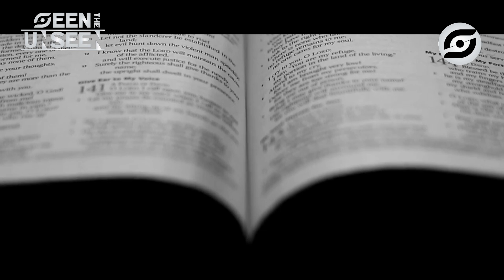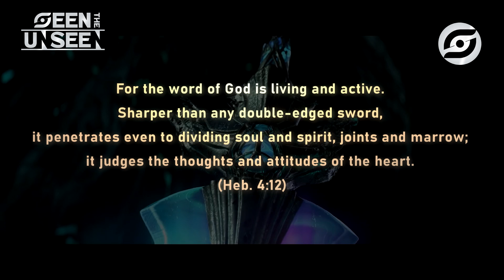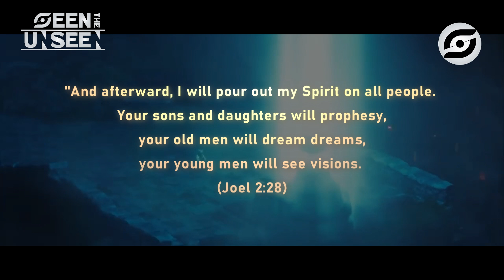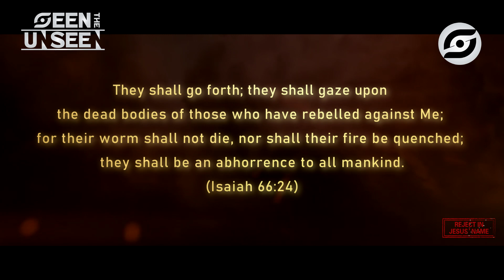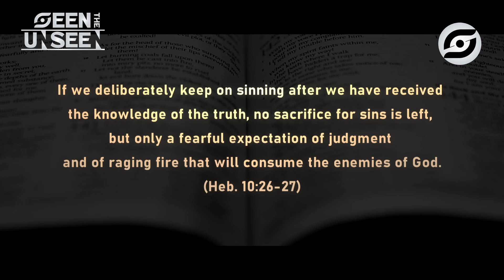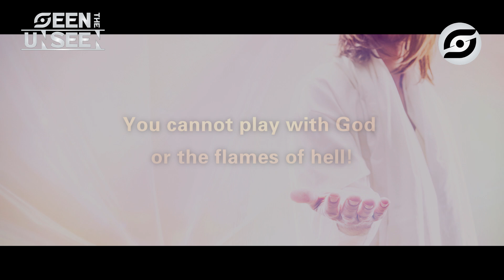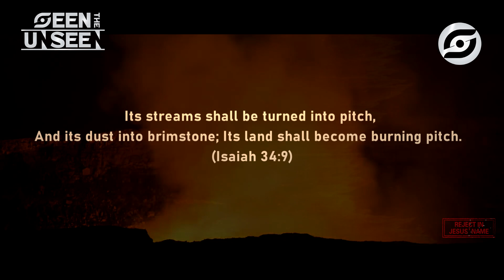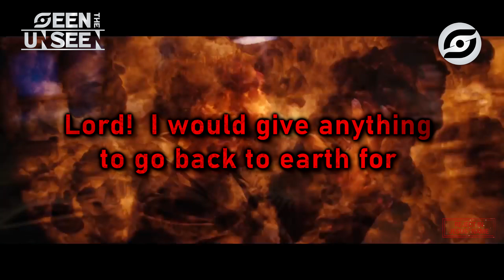Seven Columbians visit hell with the Lord Jesus (Part 1) | Witnessed various punishment departments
We’ve known about quite a few people’s experiences in hell. Despite many disagreements, various experiences consistently show the same hell, strongly proving its existence. More strikingly, in this video, seven young people were simultaneously taken to hell by the Lord Jesus to witness how souls are punished. They were not dreaming or having near-death experiences, but were alive and taken to the most terrifying place—hell—by Jesus. You decide if hell exists or not!

【SEEN THE UNSEEN CHANNEL】
The spiritual realm, also called the fourth dimension by some, is the realm that ordinary people cannot see, hear or touch. Some people believe that since ghosts exist, God also exists.

They are all spirits and exist in the spiritual realm that people cannot see. But some people are born with the ability to see and contact the spiritual realm. They are not psychics, but not only do they see demons, they also see angels and God Himself with their own eyes. Through these true stories, Seen the Unseen takes you on a journey into the spiritual realm.

Each episode of Seen the Unseen will uncover the mysteries of the spiritual realm through different approaches, allowing you to understand the activities that you can’t see with the naked eye. If you are watching this for the first time, don’t forget to subscribe to us and turn on the tiny notification bell next to the subscribe button, so you won’t miss the latest videos, published every two weeks.